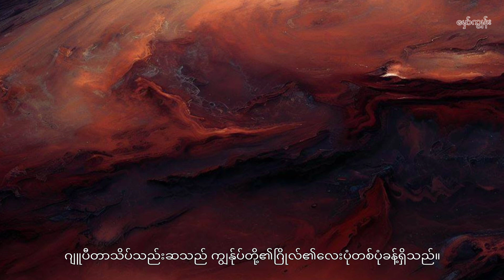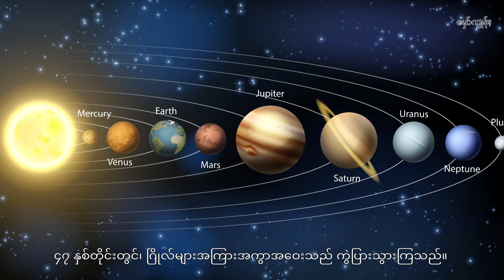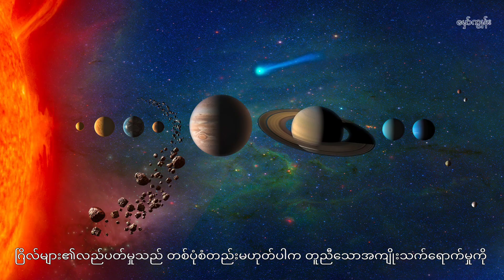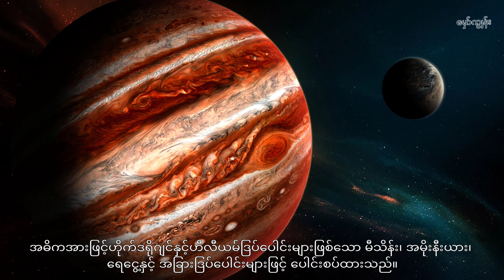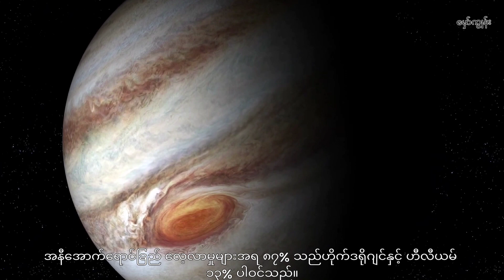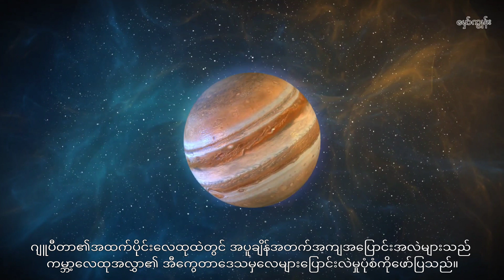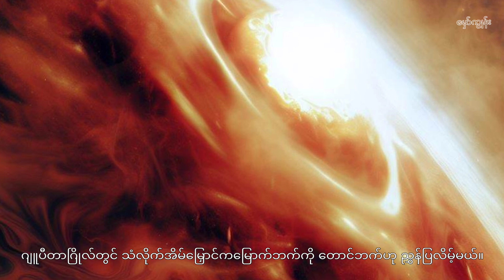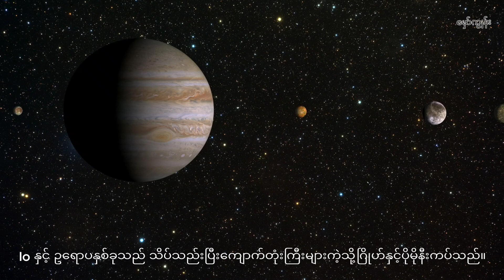About the composition of the planet Jupiter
ဂျူပီတာဂြိုလ်သည်နေမှအကွာအဝေး ၅ ခုမြောက်ဖြစ်ပြီးနေအဖွဲ့အစည်းတစ်ခုလုံးတွင်အကြီးဆုံးဖြစ်သည်။
ရောမဒိုင်ယာရီတွင် ဂျူပီတာသည် နတ်ဘုရားများ၏ဘုရင်အဖြစ်ကို လက်ခံခဲ့သည်။
ဂျူပီတာဂြိုလ်သည် ကမ္ဘာကြီးအရွယ်ထက် အဆ ၁၄၀၀ ပိုကြီးသည်။ သို့သော်၎င်း၏ဒြပ်ထုသည်
ကမ္ဘာမြေ၏ထုထည်အဆ ၃၁၈ ဆမျှသာရှိသည်။

ဂျူပီတာဂြိုလ်၏ ဝိသေသလက္ခဏာမျာ
ဂျူပီတာသိပ်သည်းဆသည် ကျွန်ုပ်တို့၏ဂြိုလ်၏
လေးပုံတစ်ပုံခန့်ရှိသည်။ အတွင်းပိုင်းတွင် အများအားဖြင့် ဟိုက်ဒရိုဂျင်ဓါတ်ငွေ့, ဟီလီယမ်နှင့်
အာဂွန်တို့ဖြင့် ဖွဲ့စည်းထားခြင်းဖြစ်သည်။ ဂျူပီတာဂြိုလ်သည် ကမ္ဘာမြေနှင့်မတူဘဲ
မျက်နှာပြင်နှင့်လေထုအကြား ရှင်းလင်းသောခွဲခြားမှုမရှိပါ။ အကြောင်းကတော့ လေထုဓာတ်ငွေ့များသည်
တဖြည်းဖြည်းအရည်အဖြစ်သို့ပြောင်းလဲသွားသောကြောင့်ဖြစ်ပါသည်။ ဟိုက်ဒရိုဂျင်သည်
အလွန်ဖိအားများသောကြောင့် သတ္တုအရည်အဖြစ်သို့ ပြောင်းလဲသွားသည်။ ကမ္ဘာဂြိုဟ်ပေါ်မှာဒီလိုမဖြစ်ဘူး
ဤအကွာအဝေးနှင့် လေ့လာရန်ခက်ခဲသောကြောင့် ဤကမ္ဘာဂြိုဟ်၏အတွင်းပိုင်းကိုမည်သည့်အရာဖြင့်
ဖွဲ့စည်းထားကြောင်းမသိရသေးပါ။ အလွန်နိမ့်သောအပူချိန်များကိုပေးသော ရေခဲပုံစံကျောက်တုံးများဟု
ခန့်မှန်းရသည်။ ဂျူပီတာဂြိုလ်၏ အကွာအဝေးနှင့် ပိုမိုကြာမြင့်သောပတ်လမ်းကြောင့်
ကျွန်ုပ်တို့၏ကမ္ဘာဂြိုဟ်ထက် နေကိုလှည့်ပတ်ရန်ပိုမိုကြာမြင့်သည်။ ၎င်းသည် Orbital အကွာအဝေး
၇၇၈ သန်းကီလိုမီတာအကွာတွင်ရှိသည်။ ကမ္ဘာနှင့်ဂျူပီတာသည် နီးကပ်လာသောချိန်များရှိသလို
အလွန်ဝေးကွာသောအချိန်များလည်းရှိသည်။ ဘာဖြစ်လို့လဲဆိုတော့ သူတို့ရဲ့ပတ်လမ်းအားလုံးအတူတူပဲ
ဒါပေမယ့်နှစ်တွေကတော့မတူလို့ပါပဲ။ ၄၇ နှစ်တိုင်းတွင်၊ ဂြိုလ်များအကြားအကွာအဝေးသည်
ကွဲပြားသွားကြသည်။ ဂြိုလ် ၂ ခုအကြားအနည်းဆုံးအကွာအဝေးမှာ ၅၉၀ သန်းကီလိုမီတာရှိသည်။
ဤအကွာအဝေးကို ၂၀၁၃ ခုနှစ်တွင်ဖြစ်ပွားခဲ့သည်။ သို့သော်ထိုဂြိုလ်များကိုအများဆုံးကီလိုမီတာ
၆၇၆ သန်းအကွာအဝေးတွင်တွေ့ရှိနိုင်သည်။